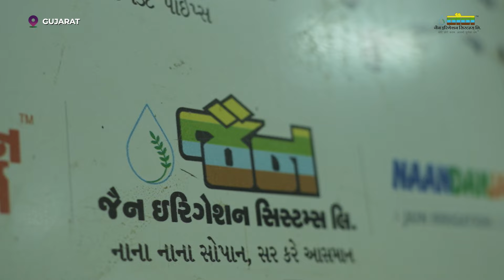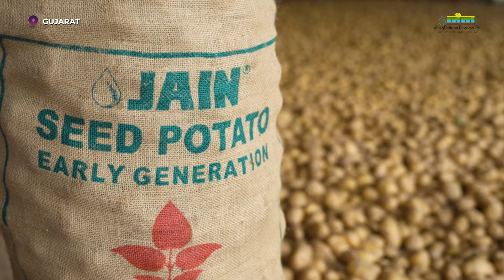गुजरात के किसानों की बदलती तस्वीर: Massive Yields, Massive Profits!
📌 गुजरात के किसान कैसे अपनी किस्मत बदल रहे हैं? जानिए जैन इरिगेशन की उन उन्नत तकनीकों के बारे में जो किसानों की फसलों को न केवल लहलहा रही हैं, बल्कि उनके मुनाफे को भी आसमान तक पहुंचा रही हैं। पानी की हर बूंद का सही उपयोग, कम लागत में ज्यादा उपज, और मुनाफे की गारंटी – यह है जैन इरिगेशन का जादू! इस वीडियो में सुनिए किसानों की जुबानी उनकी सफलता की कहानियां और देखिए कैसे गुजरात का कृषि क्षेत्र बदल रहा है। 🌱🚜

Engaging, relatable, and aligned with the topic—this description is designed to captivate viewers and encourage them to learn more. Let me know if you'd like adjustments!

irrigation,
irrigation training series,
small farm irrigation,
drip irrigation,
drip tape irrigation,
precisionirrigation,
dripirrigation,
irrigationdesign,
dripirrigationsystem,
microirrigation,
irrigationsystem,
jain irrigation system,
jain irrigation automation system,
farm automation system,
automation system,
automated system in agriculture,
jain automation,
drip irrigation system,
success story,
farmer success story,
garden irrigation drip system,
drip irrigation tips,
jain irrigation,
drip irrigation,
pyaj ki kheti
pyaj ki kheti kaise kare
onion farming in india
onion farming
onion farming techniques
onion farming tips
onion cultivation
onion cultivation in india
pyaj ki kheti kaise karen
pyaj ki kheti kaise ki jaati hai
pyaj ki kheti kab aur kaise karen
pyaj ki kheti kaise hoti hai
pyaj ki kheti kab kare
pyaj ki kheti kaise kiya jata hai
pyaj ki kheti ki jankari
प्याज की खेती करने का तरीका
प्याज की बंपर उपज के लिए विशेषज्ञों के सुझाव
Munafe Ki Fasal
pyaz